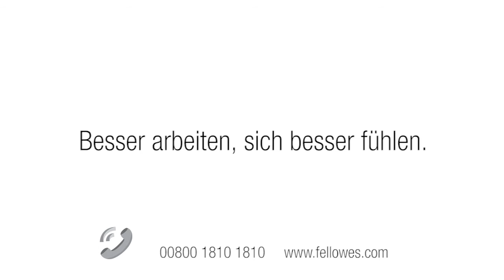Fellowes® Lotus™ DX Sitz-Steh Workstation - Kabelmanagement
Mit dieser einfachen zu befolgenden Video-Anleitung können Sie das innovative Kabelmanagement Ihrer Lotus ™ DX ganz einfach einrichten - für einen ordentlichen Arbeitsplatz.Die Lotus™ DX bietet Ihnen einen hochwertigen Arbeitsplatz: Eine integrierte Ladestation und bequemens drahtloses Aufladen ermöglichen produktives Arbeiten.
Zum Patent angemeldete Smooth Lift Technology™ sorgt für Stabilität und leichte Höhenverstellung.
Der eingearbeitete antimikrobielle Microban® Schutz hemmt die Ansammlung schädlicher Bakterien über die gesamte Produktlebensdauer.
In 22 versQiedene Höhen um insgesamt 43,2cm einstellbar für persönlichen Komfort.
Durchdachtes Kabelmanagement System mit rückseitigen USB-Anschlüssen für Tastatur und Maus ermöglicht freie Bewegung am Arbeitsplatz.
Zwei integrierte USB Anschlüsse zum Laden von Smartphone oder Tablet sowie eine drahtlose Ladestation für Geräte, die mit Qi-Technologie kompatibel sind.
Komplett vormontiert - keine komplizierte Anleitung, keine Montage, nur auspacken und loslegen.
Max. Tragfähigkeit 15,8kg
Kompatibel mit Fellowes® Lotus™ Monitorarmen